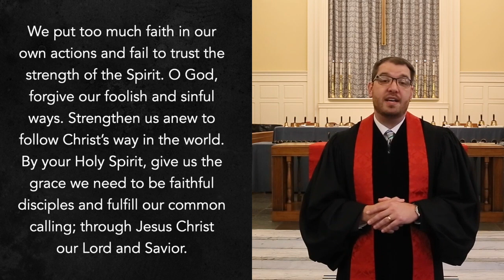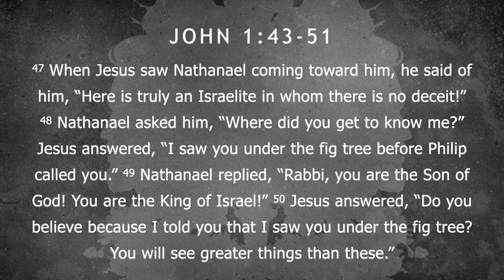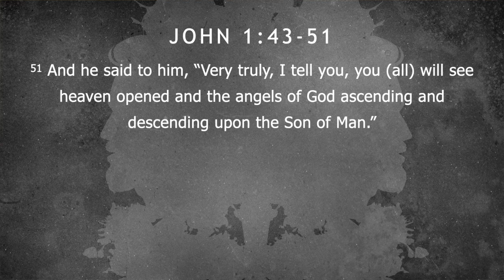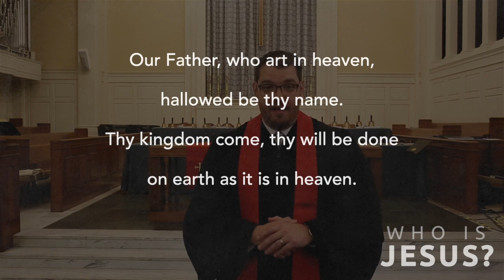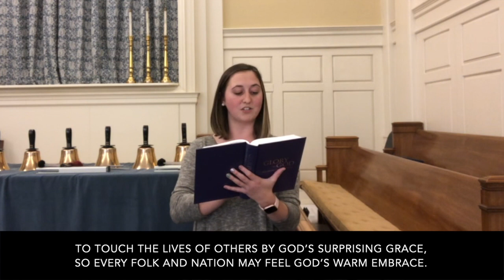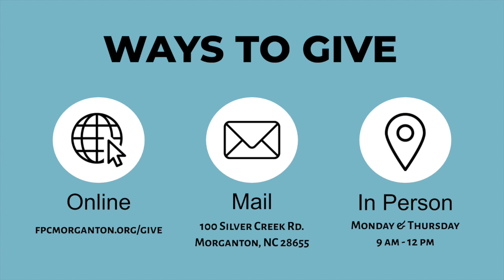Who is Jesus? "One Who Sees." FPC Morganton, Jan. 17, 2021.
We are doing our part to be ForMorganton and slow the spread of COVID-19 in our community.

01:09 - Call to Worship
03:42 - Confession sequence
06:04 - Who is Jesus? One Who Sees
16:16 - Offering Sequence
17:31 - Prayers of the People + Lord's Prayer
18:47 - Charge + Blessing
21:55 - Church Announcements

Onelicense.net:  A-723449